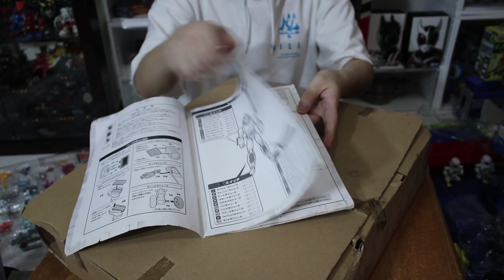史上最巨大一箱!!自帶巨型場景&開關&可動模型完全重塗裝!"FMCSDX重塗裝版火箭頭場景組" 三分鐘假面騎士(FOURZE)系列#244 Namaste阿土 仮面ライダー